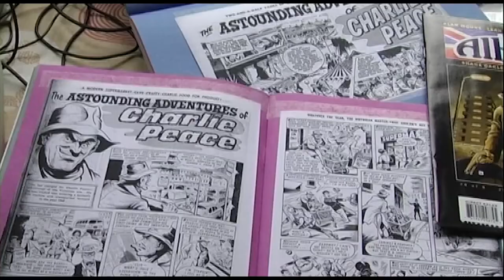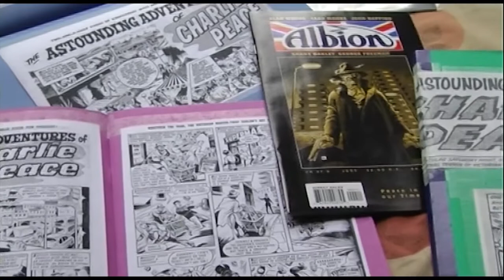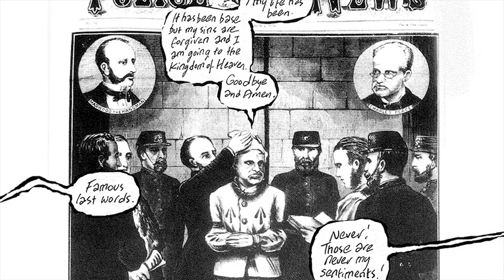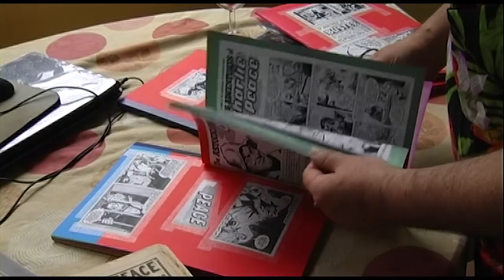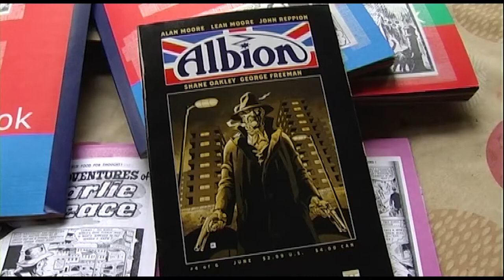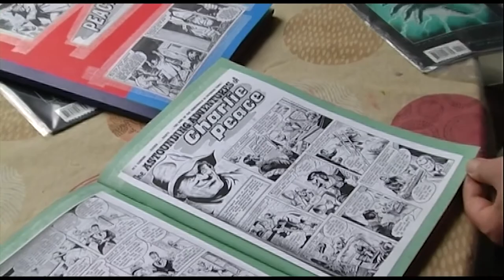Michael Eaton on notorious criminal Charlie Peace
Charlie Peace was a Victorian criminal regularly lionised and mythologised in popular culture. Writer Michael Eaton discusses his lifelong fascination with the 'King of the Lags'.